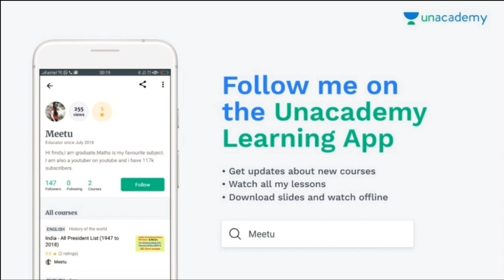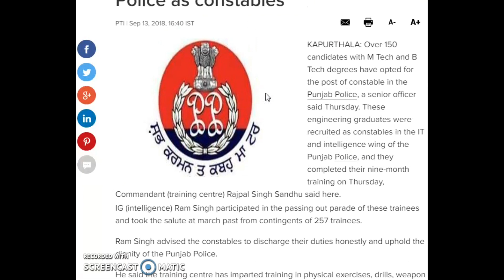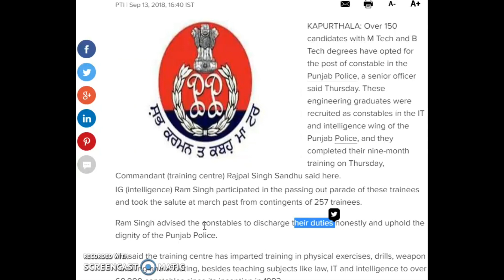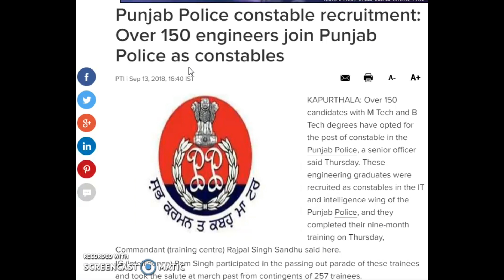punjab police bharti 2018 latest news|Punjab Police recruitment 2018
Technical Government Job All Over India, Govt Jobs 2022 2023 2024 punjab police bharti 2018 latest news,Punjab Police Bharti 2018,Punjab Police recruitment 2018,18 sep 2018

PUNJAB PUDA,PPSC,PSPCL,HIGH COURT AND FOR ALL PUNJAB GOVT EXAMS PREPARATION-